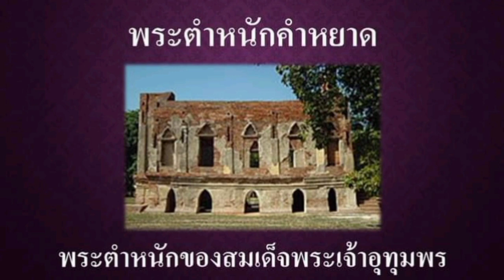พระตำหนักคำหยาด พระตำหนักของสมเด็จพระเจ้าอุทุมพร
พระตำหนักคำหยาด ปัจจุบันเป็นโบราณสถาน ตั้งอยู่ในเขตวัดร้างชื่อว่า วัดโพธิ์ทอง ตำบลคำหยาด อำเภอโพธิ์ทอง จังหวัดอ่างทอง ประวัติพระตำหนักคำหยาดเป็นพระตำหนักของสมเด็จพระเจ้าอุทุมพร หรือ ขุนหลวงหาวัด พระตำหนักหลังนี้เป็นพระตำหนักที่สร้างขึ้นเพื่อใช้เป็นที่ประทับระยะหนึ่งก่อนที่พระองค์จะเสด็จกลับวัดประดู่ทรงธรรม พระตำหนักคำหยาด อยู่ถัดจากวัดโพธิ์ทอง ไปทางทิศตะวันตก ประมาณ 2.5 กิโลเมตร
ขอขอบคุณข้อมูลจากวิกิพีเดีย สารานุกรมเสรี